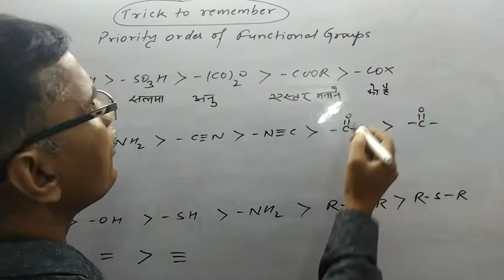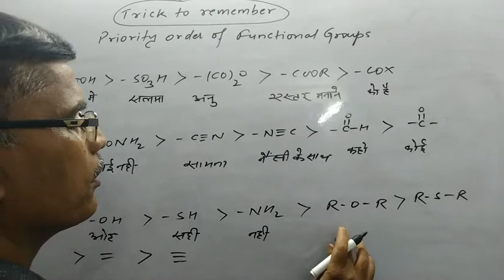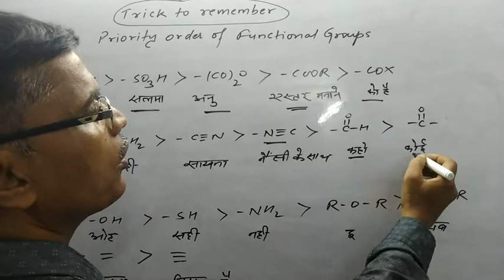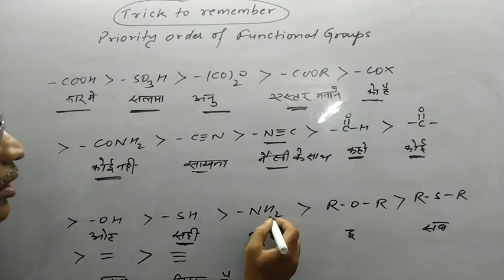TRICK TO REMEMBER Priority order of FUNCTIONAL GROUPS